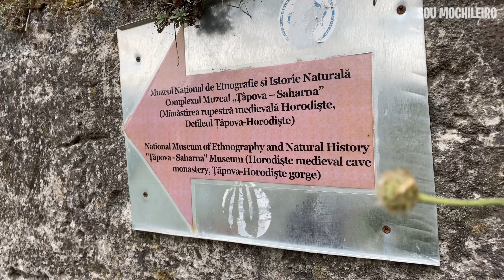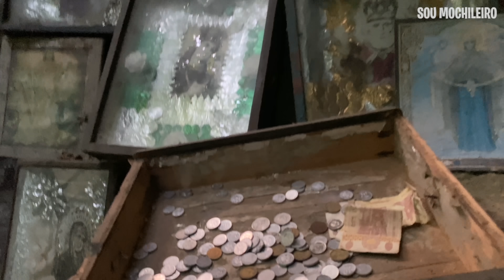Conhecendo o MOSTEIRO EXORCISTA da MOLDÁVIA 🇲🇩 🔥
Recentemente partimos para uma viagem de carro com moradores locais pelo interior da Moldávia e se esse país é considerado o menos visitado de toda a Europa, imagine o interior dele. Vilarejos, mosteiros em cavernas, igrejas ortodoxas, frutas exóticas e uma deliciosa culinária local.
Uma imersão cultural que mais parece uma viagem no tempo, portanto se você está gostando dessa jornada, deixe o like, se inscreva no canal, maratone os episódios anteriores e continue viajando o mundo com a gente.

Versão Digital eBook Kindle do “Viajar: Eu Preciso!”: